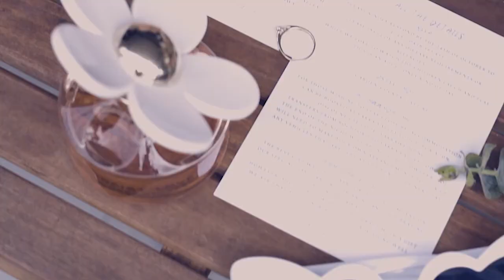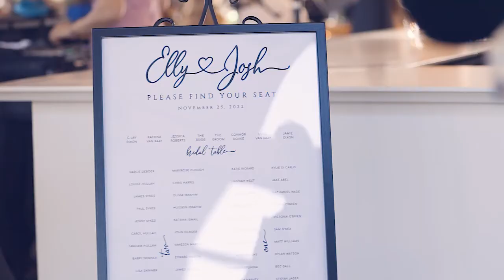Elly + Josh Wedding Film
Elly and Josh - A Wedding Film by Kerry Herschell Photography